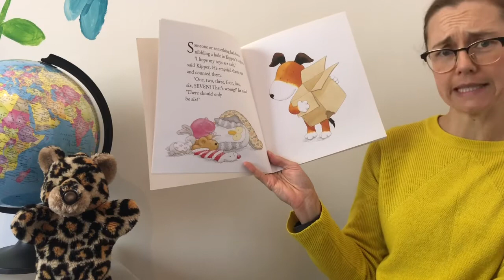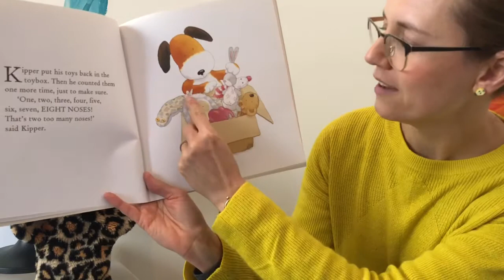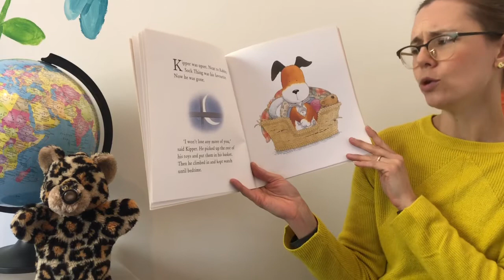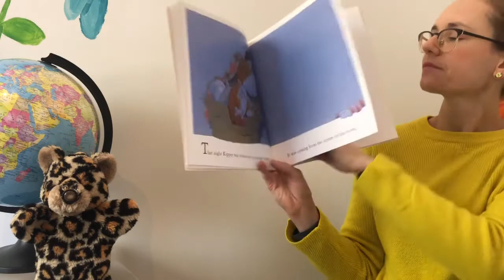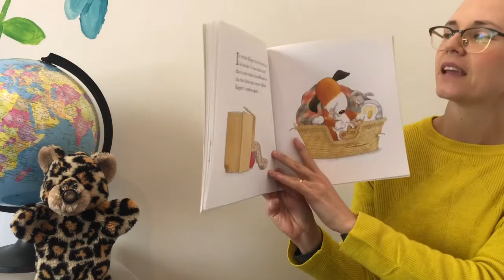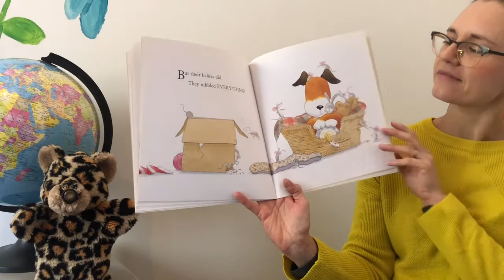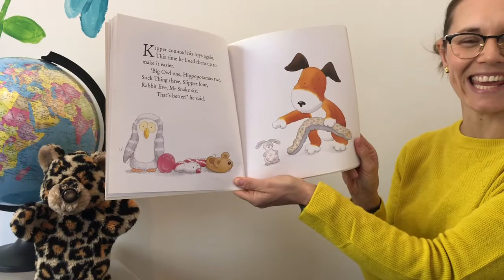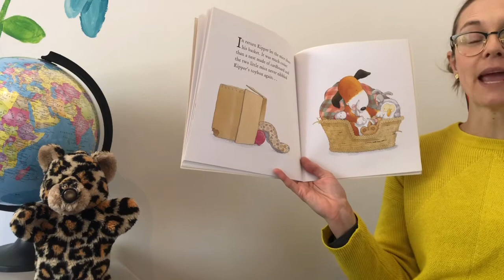06.02 Tue Story Ring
Story Ring Tue 2 June 2020